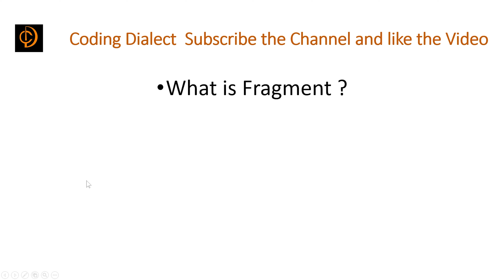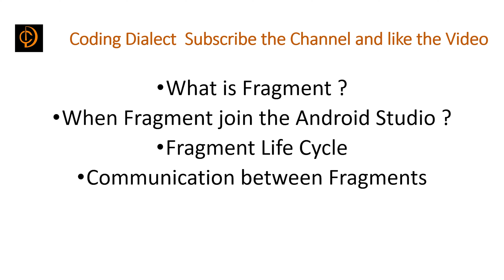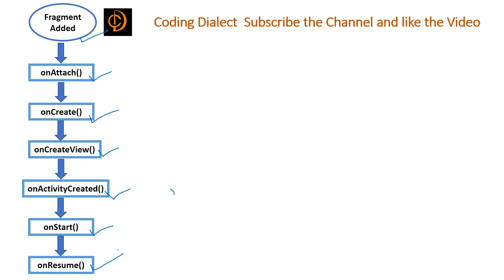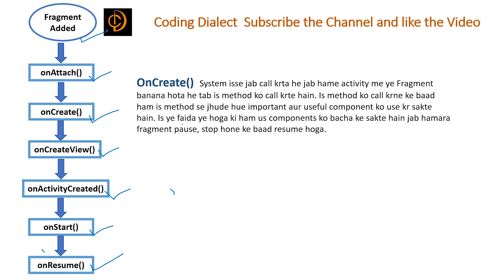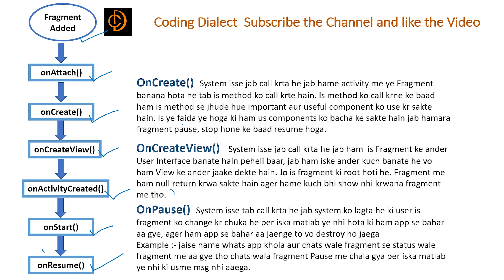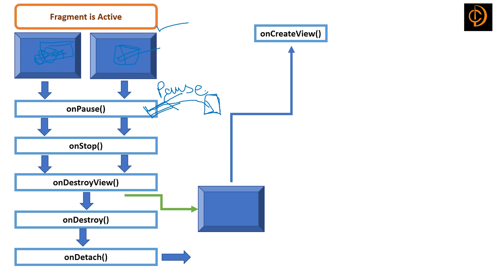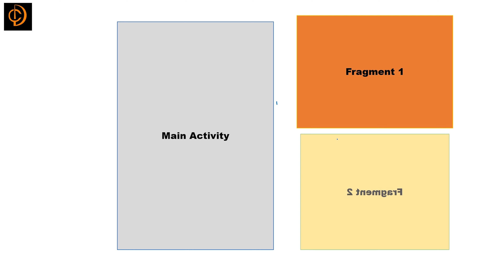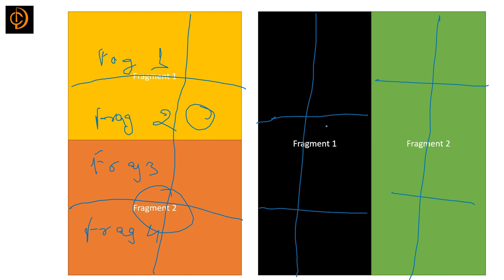Part 20 | Theory of Fragments, Lifecycle of Fragments and how to use Fragments.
Theory of Fragments, Lifecycle of Fragments and How to use Fragments  on Android Studio. I have tried my best to explain you all.

 I just  want your little support. So if you liked this video don't forget to give it a thumbs up and Subscribe to this channel for latest updates and yes, please share it with your friends, it really helps! Also, in  further videos I'll be explaining more topics related with Android Studio.